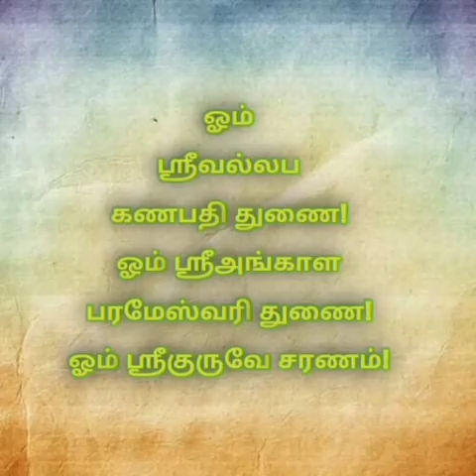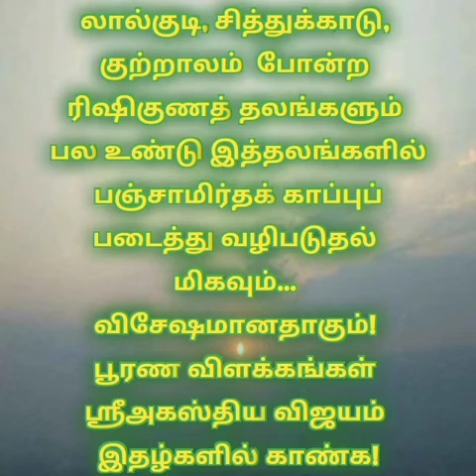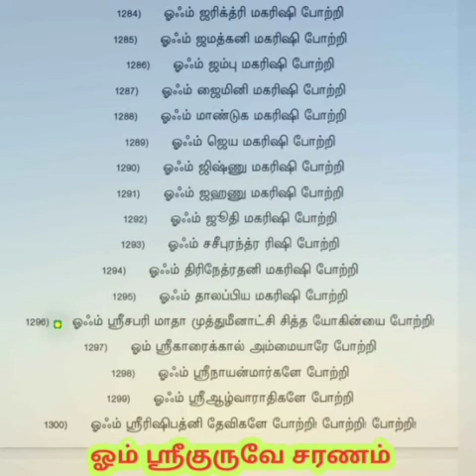ரிஷி பஞ்சமி ! திருப்பாத பூஜை மகிமை !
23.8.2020 Rishipanchami Day..  Donate Food with a Mix of Five Vegetable's..